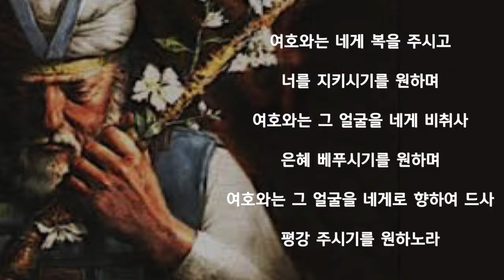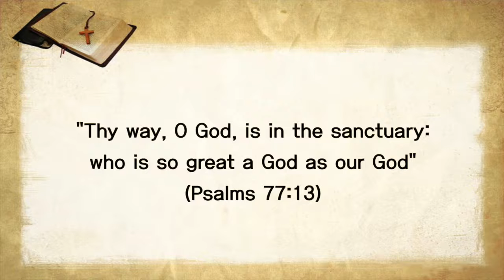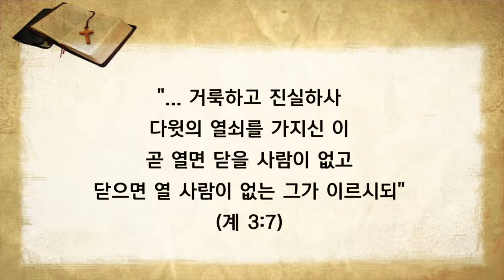절망 가운데 선 십자가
This video is about 절망 가운데 선 십자가